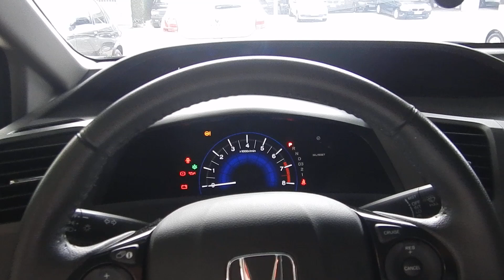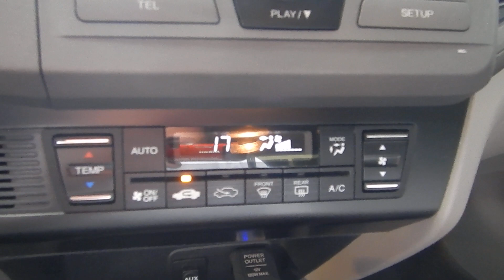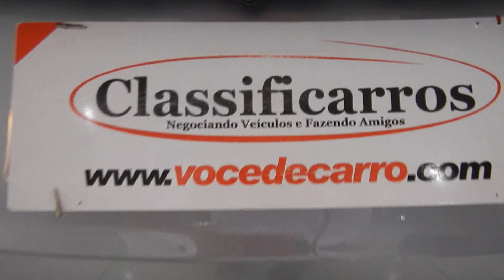Honda Civic LXS 1.8 16v (Flex) Automático - 2014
IMPECÁVEL (ÚNICA DONA), C/MANUAL E CHAVE RESERVA ALÉM DE TODAS FEITAS REVISÕES EM CONCESSIONÁRIA. SEDAN DINÂMICO, OFERECE EXCELENTE CUSTOxBENEFÍCIO, TECNOLOGIA E DESEMPENHO. VERSÃO LXS TRÁS VOLANTE MULTIFUNCIONAL, CÂMERA DE RÉ E CONJUNTO ELÉTRICO.